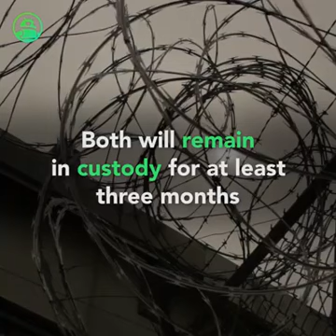Huawei Founder Denies Spying Allegations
Ren Zhengfei, the founder of Chinese telecom equipment giant Huawei Technologies Co., broke silence to dismiss spying accusations that have dogged the company amid its overseas expansion.

Ren made a rare public comment Tuesday saying his company has never spied for the Chinese government and never would, The Wall Street Journal reported.

“No law requires any company in China to install mandatory back doors,” Ren told the Journal. “I personally would never harm the interest of my customers and me, and my company would not answer to such requests.”

Huawei has been in a hot seat as its global initiative to roll out the next-generation 5G wireless telecom technology has raised national security concerns among foreign governments. Several countries, including Australia and New Zealand, have banned Huawei from their 5G network upgrades.

Ren’s daughter Meng Wanzhou, who is Huawei’s chief financial officer, was detained in Canada last month at the request of U.S. authorities on allegations Huawei violated U.S. sanctions on Iran. Meng was released on bail and is waiting in Vancouver for further extradition procedures.

Ren, a 74-year-old former army engineer, told media Tuesday that he missed his daughter but was optimistic justice would prevail.